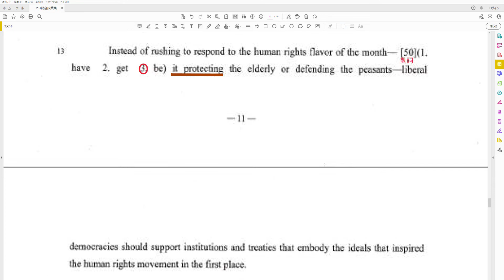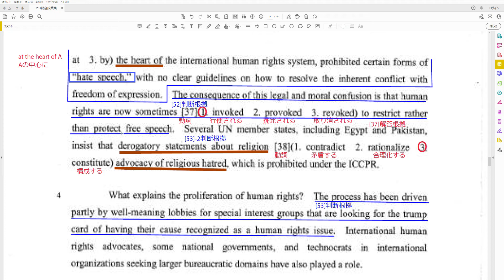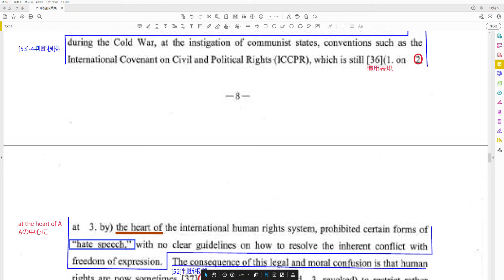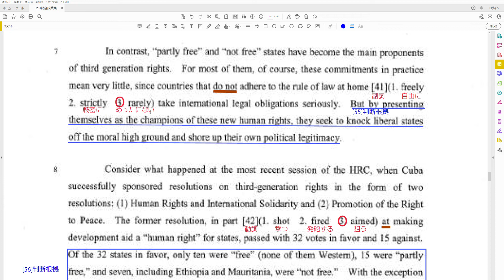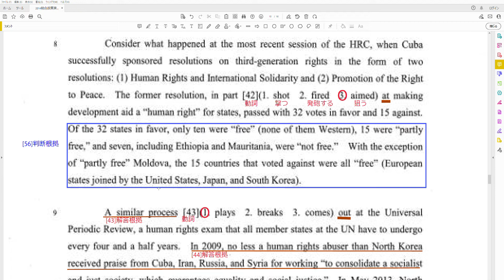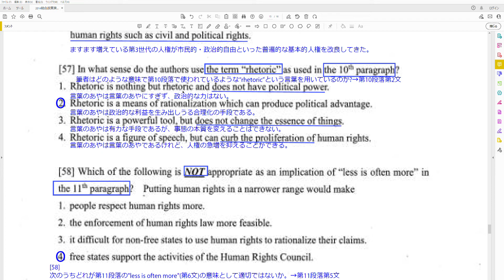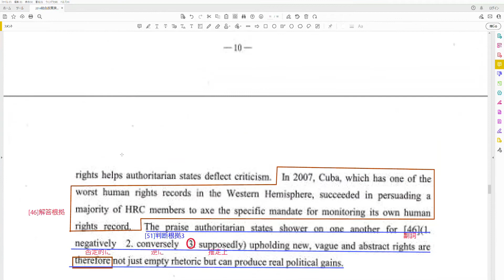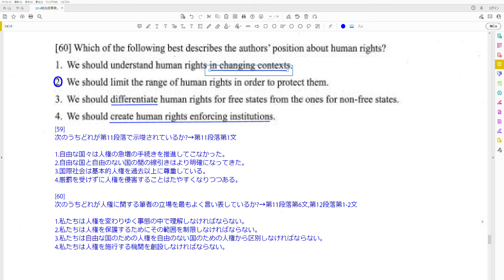慶應義塾大学SFC 総合政策学部 英語 2014年 大問2 内容四択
ご相談・10日間無料体験・10日間無料添削はこちらからLINE@ご登録いただければ幸いです。問51 0:14
問52 5:08-
問53 8:10-
問54 12:53-
問55 17:03-
問56 21:50-
問57 26:25-
問58 31:05-
問59 34:33-
問60 38:11-